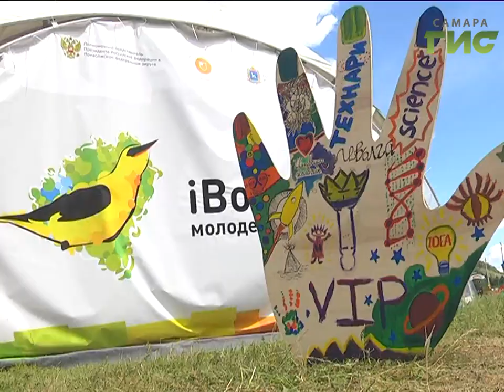В Самаре состоялось торжественное закрытие молодежного форума "iВолга-2017"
На Мастрюковской поляне завершился 5-й юбилейный форум Иволга, подведены итоги, названы имена победителей. Эксперты отмечают значительный рост качества представленных проектов, многие из них достойны внимания на серьёзном уровне. Лучшие разработки получили гранты, которые помогут воплотить идеи в жизнь, а особой награды удостоился человек, который несмотря на инвалидность, не только остаётся в спортивном строю, но и тренирует других.